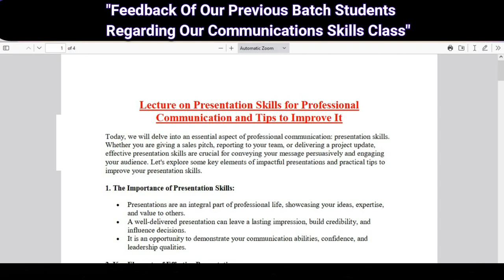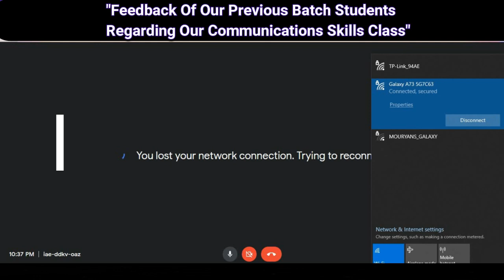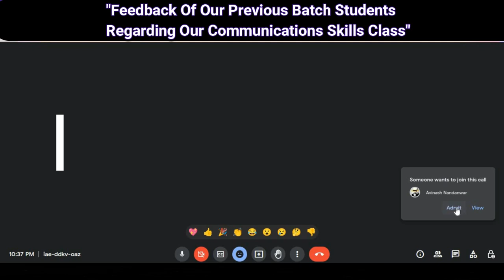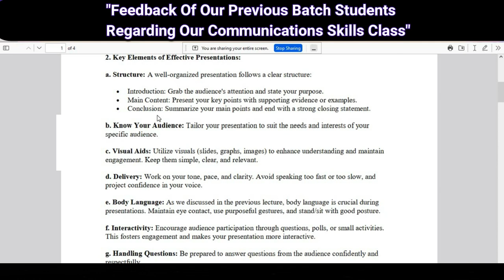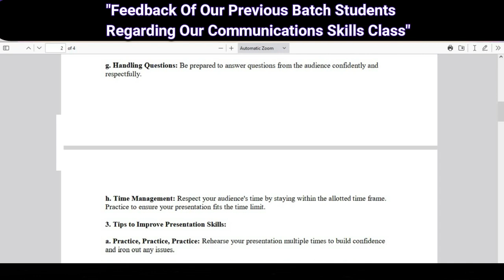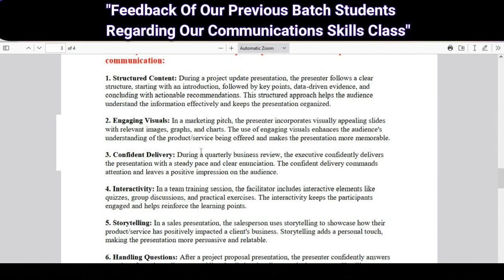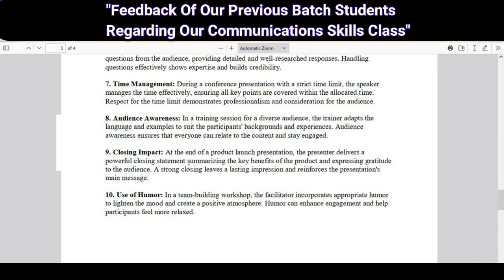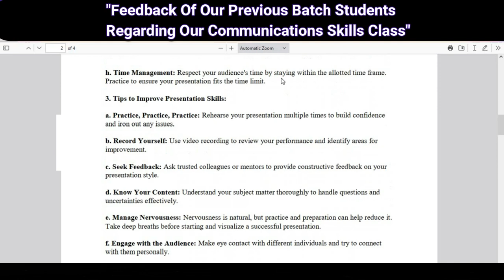1st Batch Feedback for communication for Interview Preparation